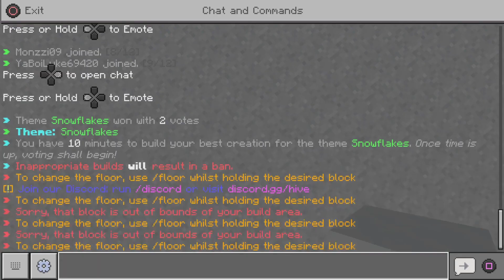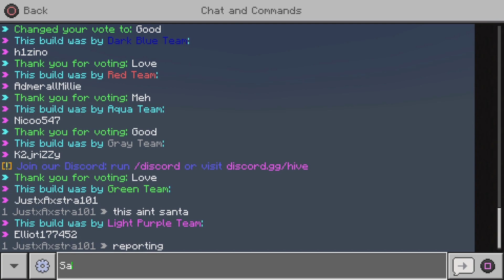Minecraft i did something terrible 😔 jk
Btw this is a old video I forgot to upload last year